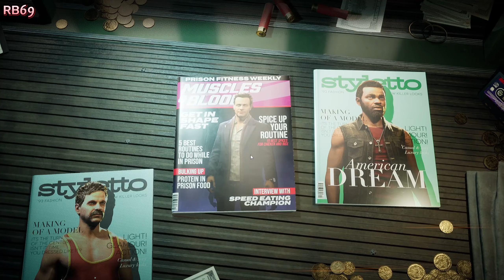Crime Boss: Rockay City DLC - CAGNALI'S ORDER Full Gameplay ( Extreme )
Welcome to the 90’s Rockay City! Heist, loot and shoot your way to the top of the criminal underworld! Build your criminal empire in the singleplayer rogue-lite campaign or put together a crew with your friends in action-packed co-op multiplayer heists!
DLC from 18 Jun 2024, at Steam around 10$ Include Base Game + all DLCs

00:00 Intro
11:39 Day 5 (DLC Instantly Start at D5)
39:50 Day 6
01:22:05 Day 7
01:46:48 Final Boss & Ending